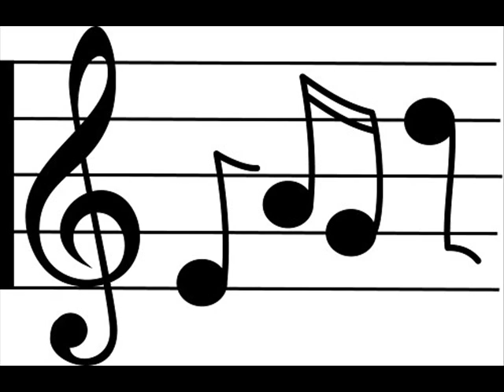President's March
2008 JCPS All-County Band
High School Symphonic Band
Director: Dwayne Sagen